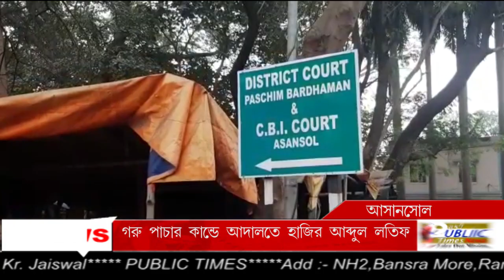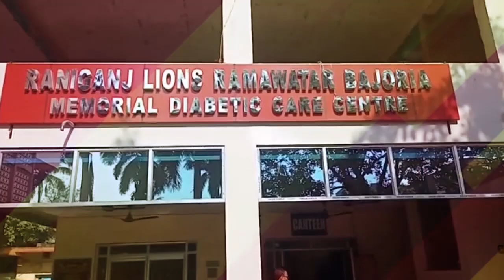গরু পাচার মামলায় পুনরায় Asansol CBI Court-এ হাজির Abdul Latif